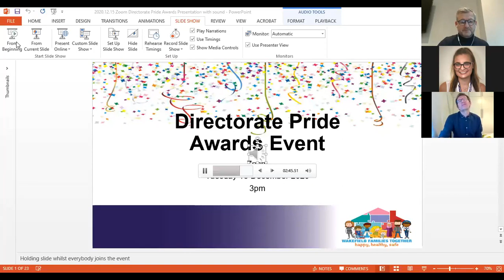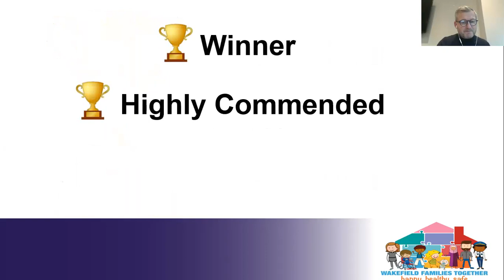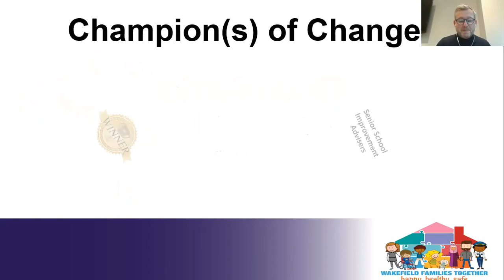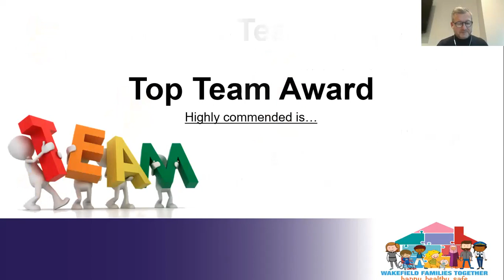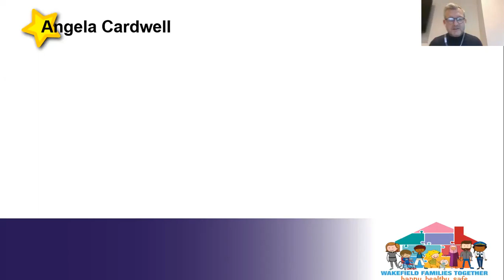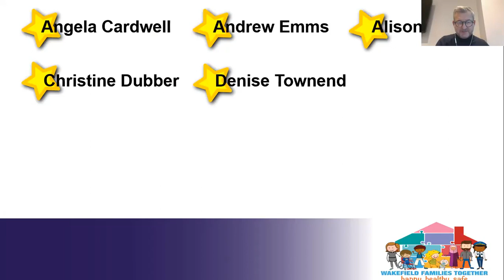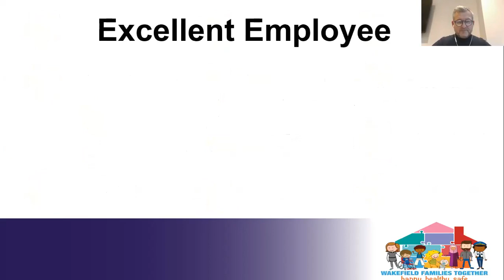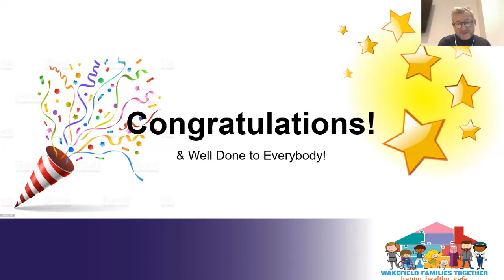Education & Inclusion Directorate Pride Awards Event – Tuesday 15 December 2020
Virtual Directorate Awards Event held via Zoom on Tuesday 15 December 2020